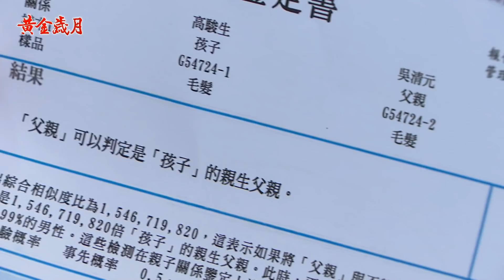《金彩大回甘》EP89 不准父子相認 親生爸好糾結